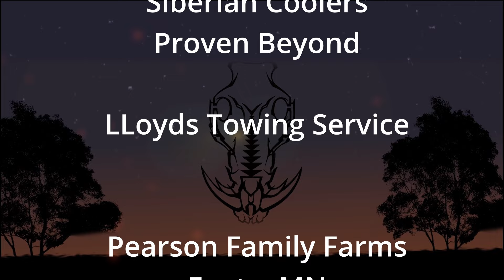HFEH S 5 ep 6 Pig Trapping Shorts 2024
Join Jeff as he takes us through the thrilling and gritty world of wild hog trapping. Watch as he demonstrates his expert techniques for trapping, tying up, and removing wild hogs live, all by himself. With a combination of skill, strength, and bravery, Jeff showcases the intense process from start to finish. For an extra dose of excitement, some of Jeff's friends tag along, sharing in the adrenaline-pumping action and providing their own insights and experiences. Whether you're a seasoned hunter or new to the world of wild hog trapping, this adventure is sure to keep you on the edge of your seat.